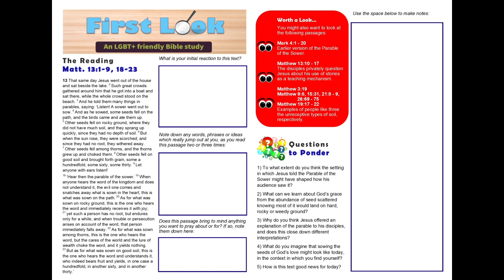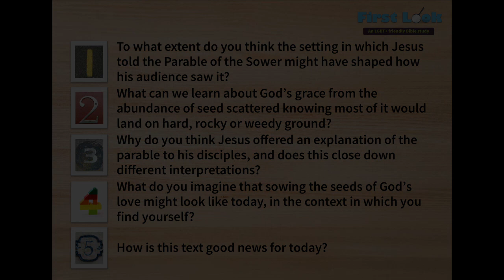First Look Bible Study - Matthew 13:1 - 9, 18 - 23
An LGBT+ friendly Bible study for Fifteenth Sunday of Ordinary Time, based on the Parable of the Sower in Matthew 13:1 - 9 and the explanation Jesus gave to his disciples in Matthew 13:18 - 23.

Questions to ponder:

1) To what extent do you think the setting in which Jesus told the Parable of the Sower might have shaped how his audience saw it?

2) What can we learn about God’s grace from the abundance of seed scattered knowing most of it would land on hard, rocky or weedy ground?

3) Why do you think Jesus offered an explanation of the parable to his disciples, and does this close down different interpretations?

4) What do you imagine that sowing the seeds of God’s love might look like today, in the context in which you find yourself?

5) How is this text good news for today?